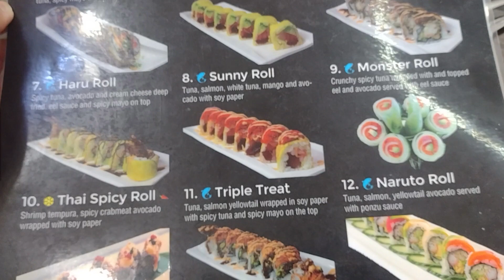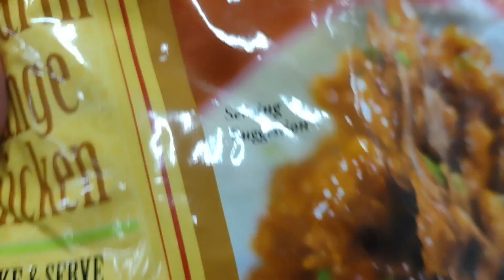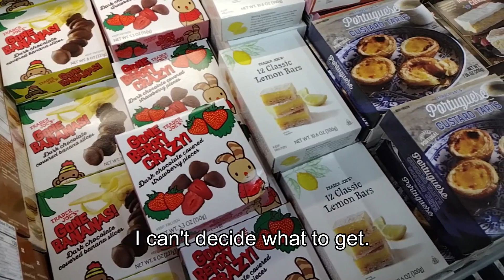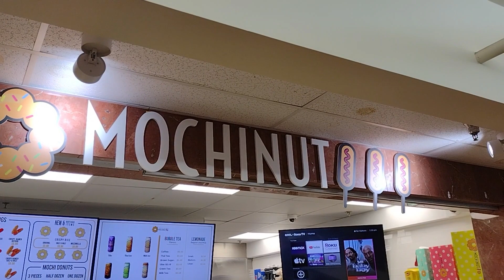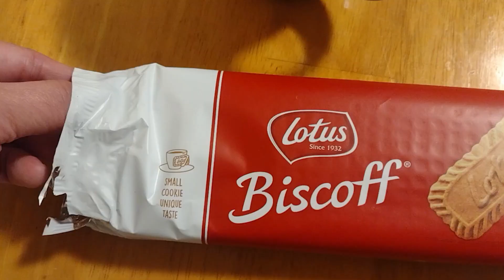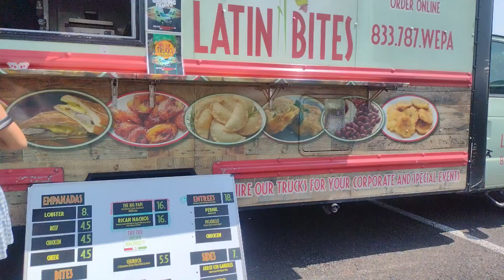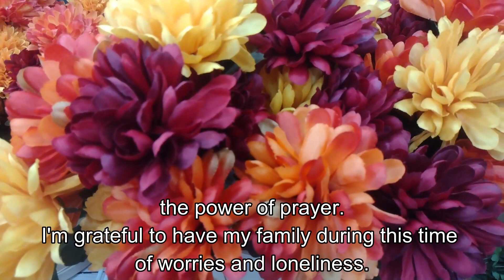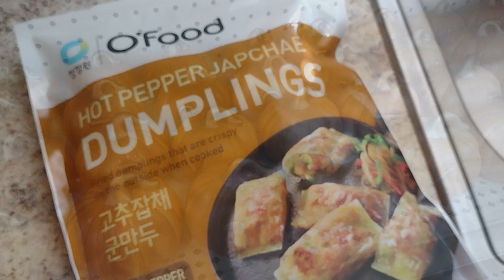Days in my life (Summer Days/ Trader Joe's/H-Mart Haul/Sand Sculptures/ Buffet Restaurant)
Hello everyone! It has been awhile since I posted a video. We went to a festival at Peddler's Village. Listened to music and took advantage of a beautiful summer day. Hope you all had a wonderful summer. Until next time! :)